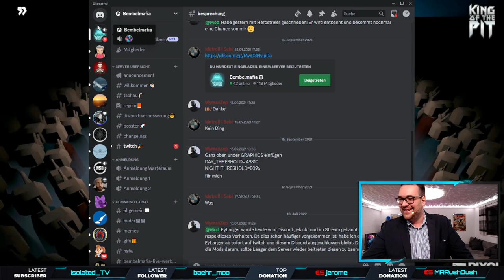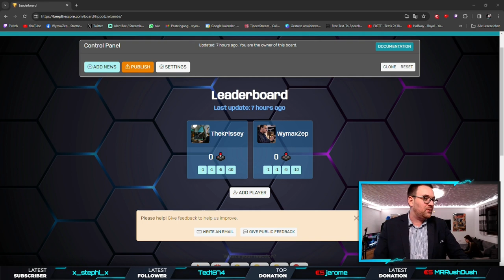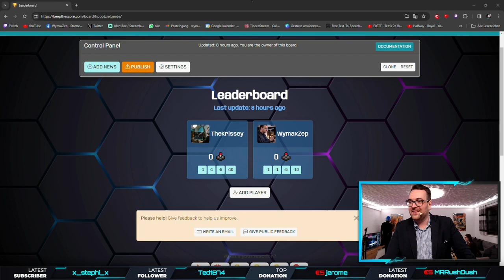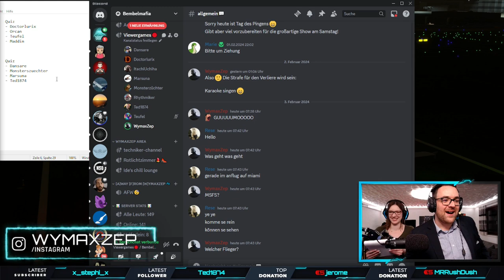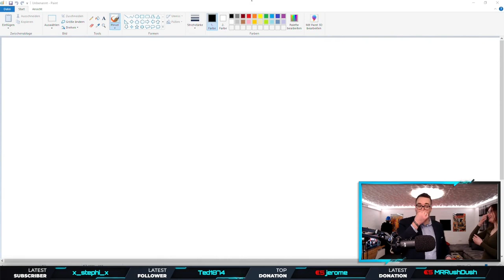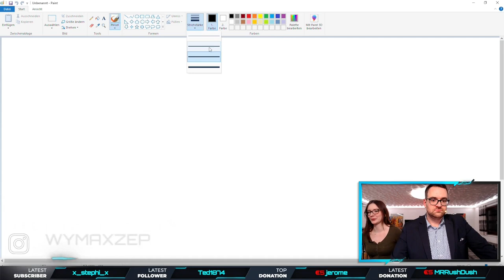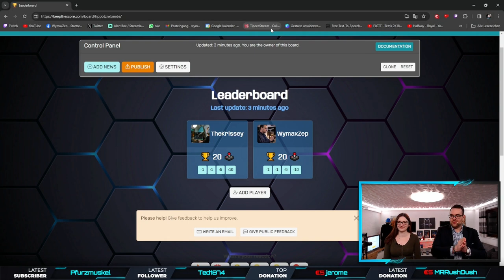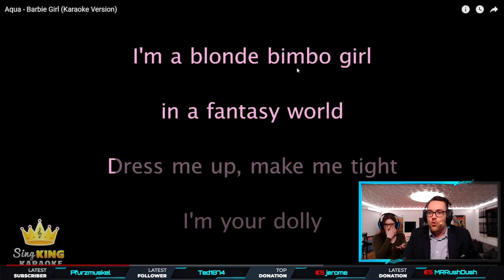Die Streamingkeller-Show - Battle der Communitys feat. The Krissey (S2 - E2)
Freunde!

In der heutigen Show ist The Krissey zu Gast! Wir haben nach dem verlorenen Pummelparty noch eine Rechnung offen! Das ganze Tragen wir in 3 Games aus! Meine gegen Ihre Community. Gelingt uns diesmal der Sieg?

Seht selbst! Danke an Krissey

Aufgrund der DMCA Richtlinien auf Twitch enthält das VOD der Show keine Musik.

Die Show findet jeden ersten Samstag im Monat statt.